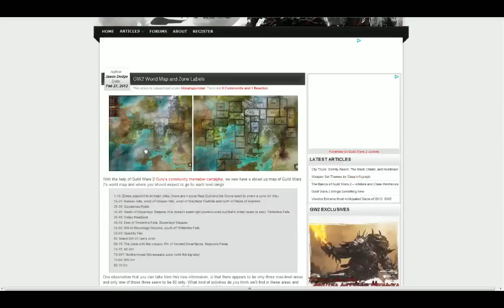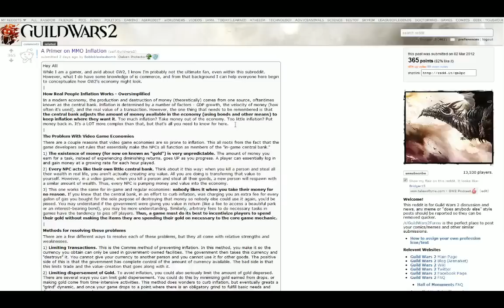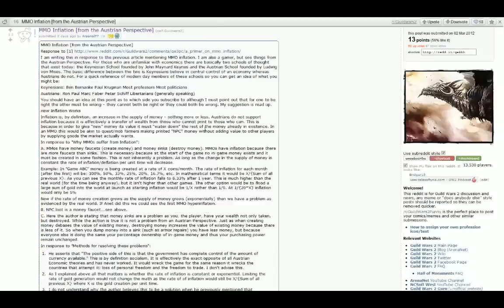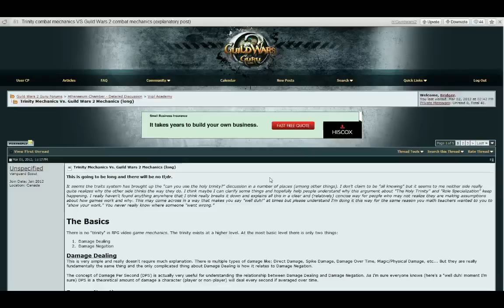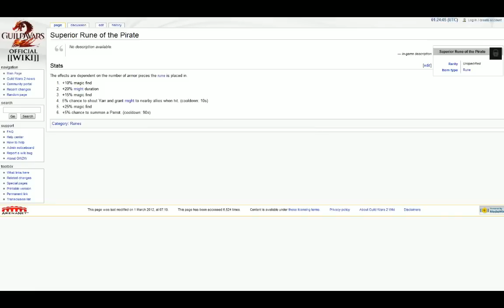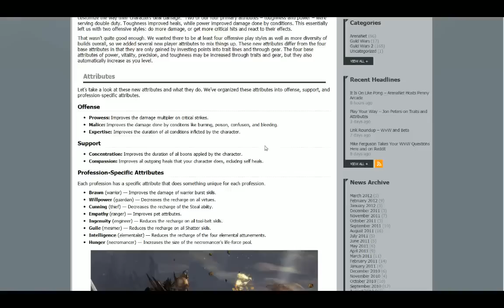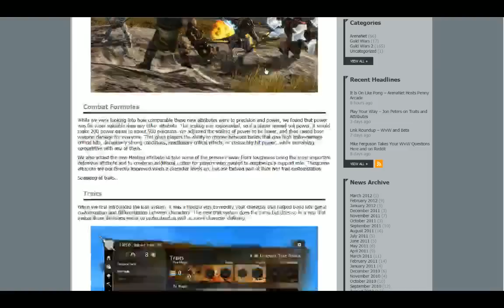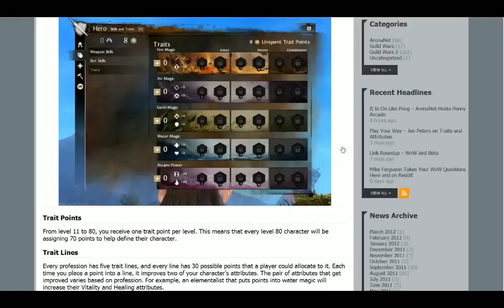Tales of Tyria - #21: Build Wars 2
This show mostly focuses on the newly revealed Traits and Attributes systm.  How flexible is it? Does it pigeonhole people into specific roles again?  We also discuss various links from around the community, incluing a Bridger Rant on players who refuse to learn.  Finally, we discuss the pros and cons of being able to change your "build" in the middle of a PvP match.  Next week we'll talk about changing your build in WvW and PvE.

04:25 - News: Next Beta in Late March, Various Links
24:00 - Bridger Rant: When Will they Learn?
35:45 - Roundtable: Traits, Attributes, and Build Wars 2